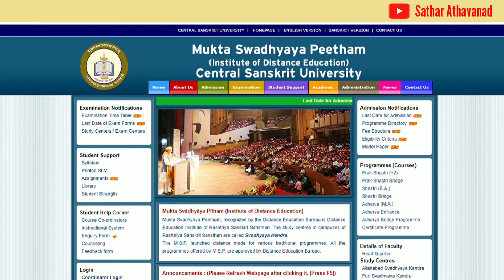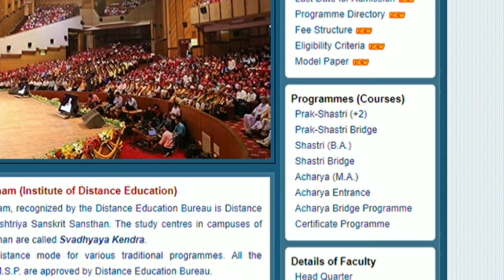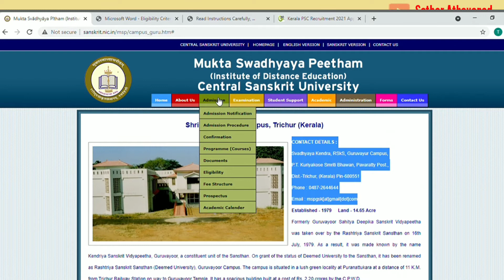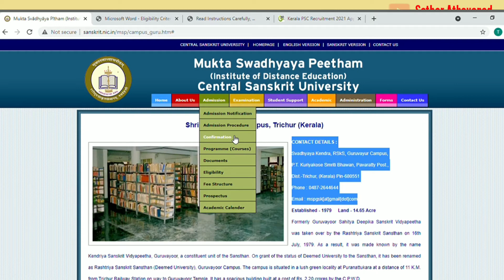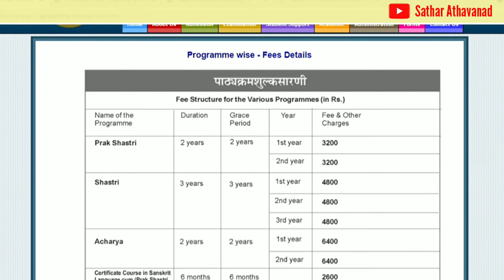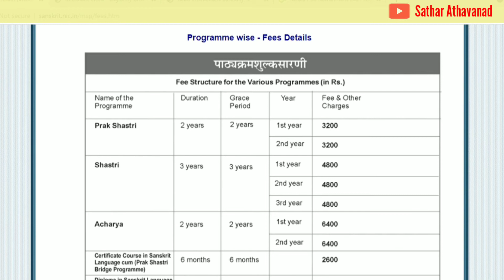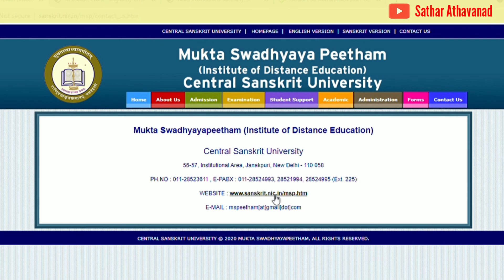Sanskrit Studies and Job Opportunities|സംസ്കൃതം പഠിക്കാം; സർക്കാർ ജോലിനേടാം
For join Sanskrit Online Course
പത്താം ക്ലാസ് കഴിഞ്ഞ വീട്ടമ്മമാര്‍ക്കും ജോലി ചെയ്യുന്നവര്‍ക്കും വീട്ടിലിരുന്ന് ഓണ്‍ലൈന്‍ ക്ലാസ് വഴി പഠിച്ചു 1 മുതൽ 7 വരെ പഠിപ്പിക്കാനും പെട്ടെന്ന്‌ ഗവ.ജോലി നേടാനും കഴിയുന്ന Primary School Language Teacher Training Course ലേക്ക് ഇപ്പോള്‍ ജോയിന് ചെയ്യാം.
👉കോഴ്സ് കാലാവധി 2 വര്‍ഷം
👉പത്താം ക്ലാസില്‍ ഭാഷ പഠിക്കാത്തവർക്കു 3 വര്‍ഷം
👉KTET ‍ & PSC പരിശീലനം
👉 SC, ST,OBC, OEC മറ്റു സംവരണ സമുദായങ്ങള്‍ക്ക് PSC പരീക്ഷ ഇല്ലാതെ NCA ഒഴിവുകളില്‍ interview വഴി ഗവ ജോലി നേടാനും അവസരം
🛑 *ഗവ അംഗീകാരം ഇല്ലാത്ത Pre Primary Course കഴിഞ്ഞവവര്‍ക്ക്  ഗവ ജോലി നേടാൻ സുവര്‍ണ അവസരം*

*INDIAN LANGUAGE ACADEMY*
_In Association with_
*Teachers Commune*

_*ഓൺലൈൻ പഠനം*_
*ഗവൺമെൻ് ജോലി*

🎓 *Primary School Language Teacher Training Course*🎓

👩‍🎓 You can teach  Arabic/Hindi/Sanskrit&Urdu in Govt.schools upto 7 STD 👩‍🎓
🌐 Course Code: PSLTTC
🌐 Qualification : SSLC
🌐Age limit: 37 (Gen)
     40(OBC)42(SC/ST)
🌐 Duration: 2 Yrs
🌐Fees : 6000/yr
🌐Class : Online
🌐 Exam: Offline
🌐 Certificate: University
🌐 Approved by :PSC
🌐 KTET Coaching:Included
🌐 Placement Assistance:💯%

For more details please watch the video completely

SanskritStudiesAndJobOpportunities|സംസ്കൃതം പഠിക്കാം; സർക്കാർ ജോലിനേടാം.